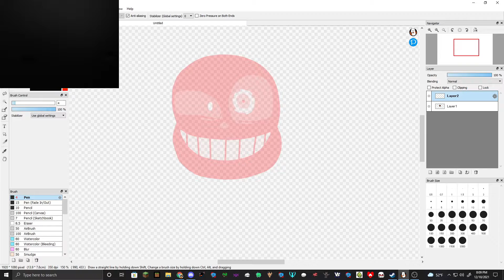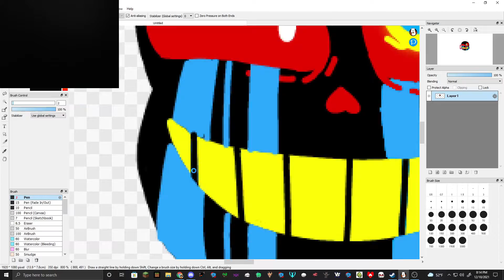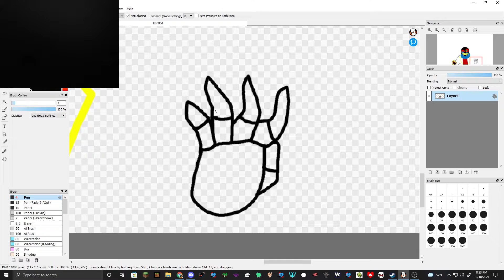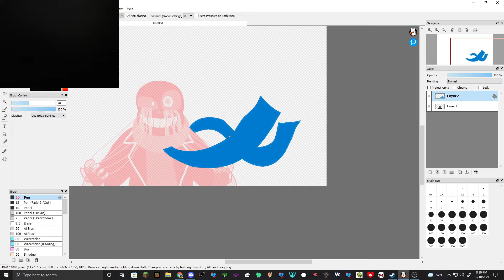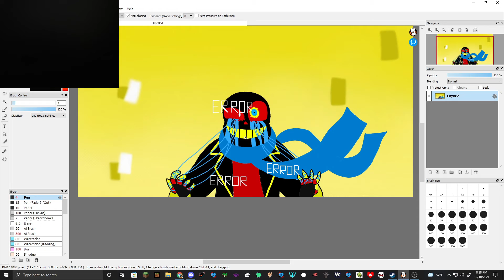Error sans drawing